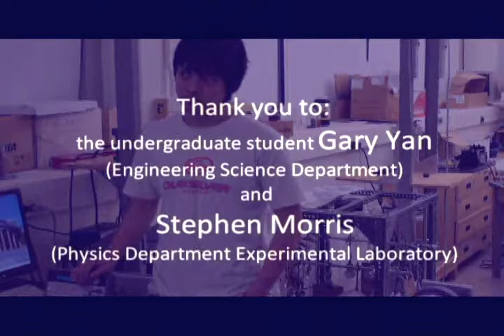Rimming flow of a viscous fluid in a horizontal rotating tube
Rimming flow of a viscous fluid in a horizontal rotating tube.  The fluid eventually becomes unstable to the development of fingers that look like "sharks teeth".

Here the oscillation is caused by motor problems.

Movie by Gary Yan and Marina Chugunova.